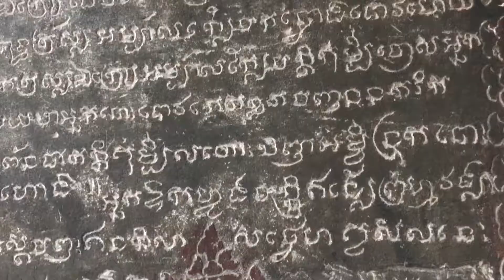Exploring Ancient Cambodian Temples // Vlog 42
Angkor Wat. This 12th century wonder is the site of the largest religious monument in the world and has been voted Trip Advisors #1 destination for several consecutive years. Exploring this ancient temple felt like something straight out of an Indiana Jones movie. We got the chance to see Angkor at sunrise and it did not disappoint. If you haven't already, be sure to add this impressive place and the many other surrounding temples to your bucket list.

Stay with our wonderful Airbnb host!

Music
IntoTheJungle by DIZARO @dizarofr
Island by MBB @mbbofficial
Bali by Chaël @chael_music
Vacation by Scandinavianz @scandinavianz